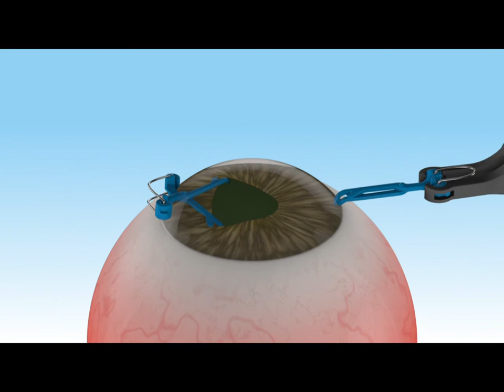APX - Pupil Non Responsive to Medical Dilation